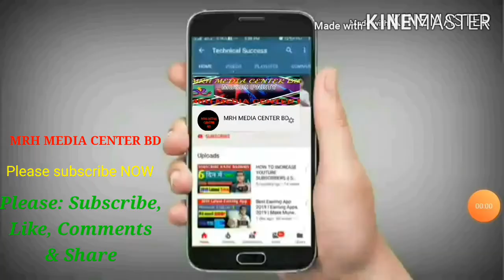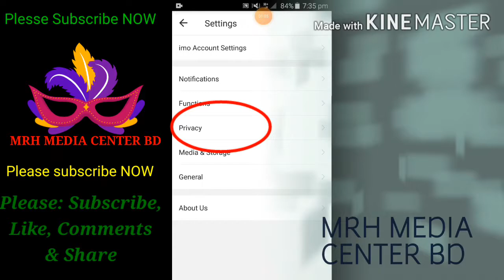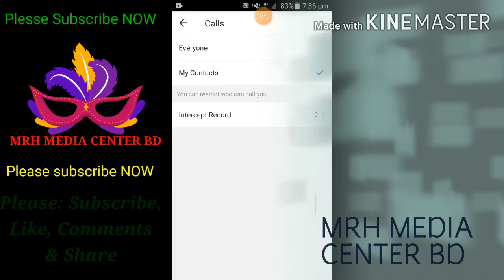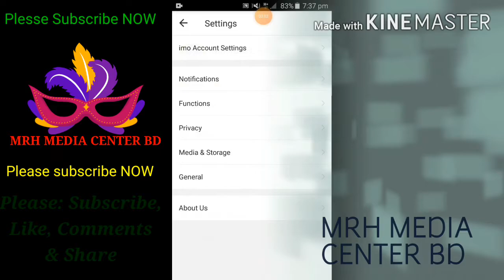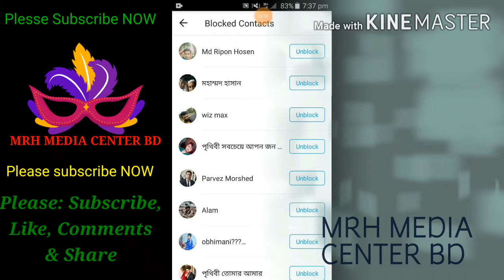ইমুতে লুকিয়ে থাকা গুরুত্বপূর্ণ সেটিংস। এখুনি বন্ধ করুন বিপদে পড়ার আগে। MRH MEDIA CENTER BD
আমাদের চ্যানালে আসার জন্য MRH MEDIA CENTER BD এর পক্ষ থেকে আপনাকে শুভেচ্ছা জানাচ্ছি।এই ভিডিওতে রয়েছে ইমুর গুরুত্বপূর্ণ সেটিংস।  আপনি এই ভিডিও টি দেখে সেটিংস গুলো করে নিলে আশা করি অনেক উপকৃত হবেন।